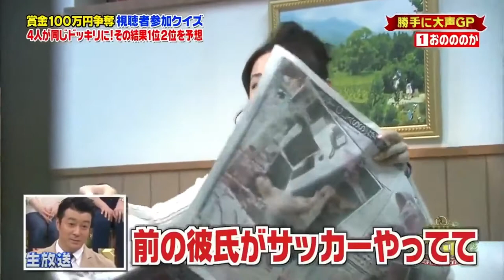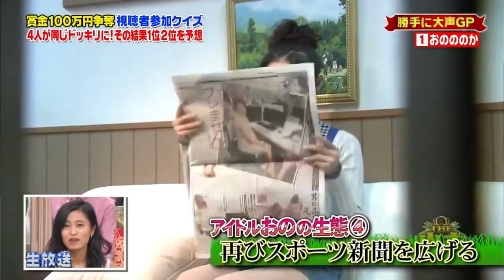IT'S A PRANK - Funniest JAPANESE PRANKS Compilation - Cam Chronicles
Japanese TV shows are the best especially with hilarious and weird game and prank shows.